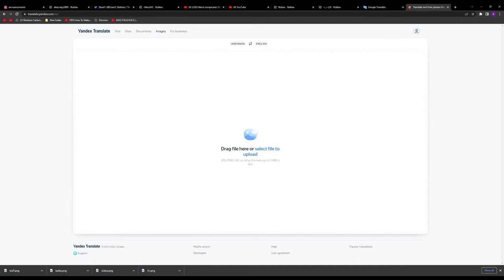Find the Hats | How to get Robux Hat and TIX Hat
How to do it (legitimately):
1) Go to the vent shown in the video and follow where I go in the maze.
2) Go through the crack and you'll see a note which is in ukranian
3) Take a screenshot of the note then go and insert the image
4) It'll give you a combination in which you'll have to hit the buttons on the donation board.
5) To get Robux Hat, enter the code in normally.
6) To get Tix Hat, enter the same code you used for Robux Hat but do it the opposite direction

Note: For the code to work you HAVE to press decline after each time you press a button, or else it won't input.

I got these hats by myself when I was attempting to get suspicious hat and used 0 guidance.